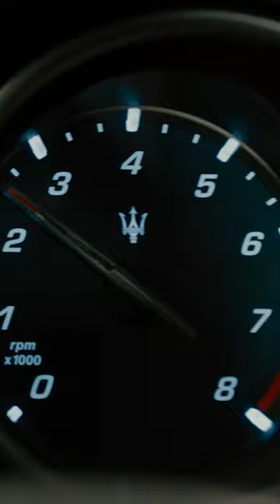Dom & Shaw Play Chicken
Dom (Vin Diesel) and Shaw (Jason Statham) engage in a heart pounding, life-or-death showdown as they play a high stake game of chicken.

About The Fast and The Furious:
They've got the adrenaline rush and the mean machines, but most of all, they've got the extreme need for speed. On the turbo-charged streets of Los Angeles, every night is a championship race. With nitro-boosted fury, Dominic Toretto (Vin Diesel), rules the road turning all his challengers into dust. He and his rival, Johnny Tran (Rick Yune) are the boldest, the baddest and the best. But now, there's new rage on the road. They know he's tough, they know he's fast, but what they don't know is that he's a speed demon detective (Paul Walker) with enough drive and determination to come out the winner. With intense full-throttle action, awesome high-speed stunts, and full-on pedal to the metal intensity, this fast and furious assault puts you in the driver's seat and dares you to exceed all limits.